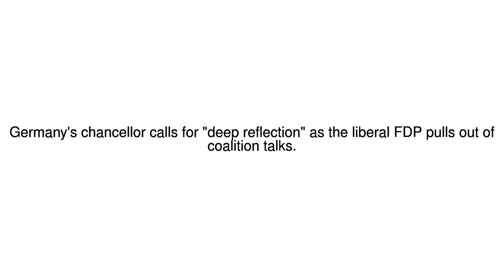News Update Germany's Merkel suffers blow as FDP pulls out of coalition talks 20/11/17